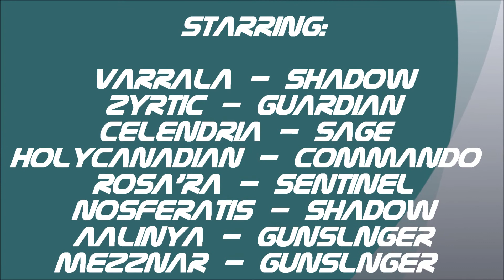Story Mode - Harbinger - Aluminum Falcon - Firebrand and Stormcaller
Story Mode - Firebrand and Stormcaller - Aluminum Falcon - Harbinger

The song in the video is Kashmir by Led Zeppelin.  I do not claim any copyright on said media and all right's are retained by the original artist and accompanying recording studio.